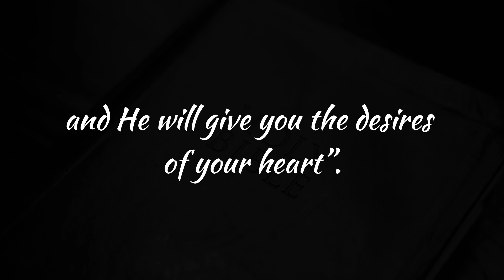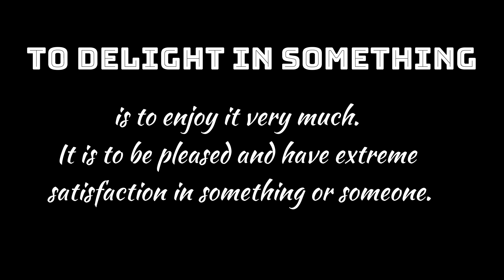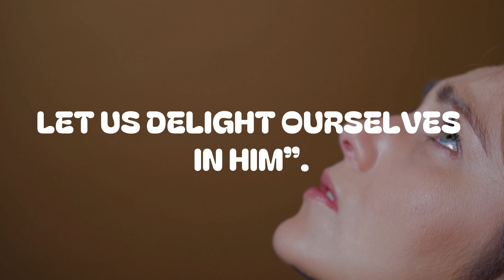Episode 133: Delight yourself in The Lord!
Delight yourself in The Lord!. To delight in something is to enjoy it very much. It is to be pleased and have extreme satisfaction in something or someone. When God is our delight He exchanges our ungodly desires for His desires so that His desires for us become our desires for ourselves.

And once our desires are aligned with God’s desires then we will find joy in doing good, in serving God and in serving others.